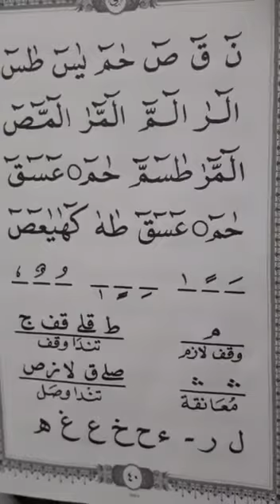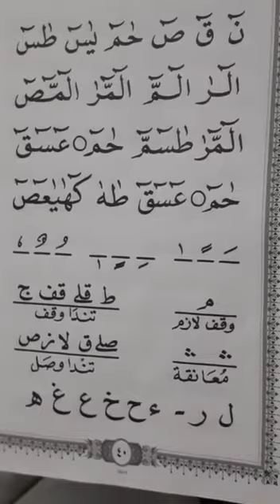MASYAALLAH TABARAKALLAH... Alhamdulillah Akhirnya Selesai Juga Belajar Mengaji... Eps. 19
Latihan membaca mad, tanda baca, dan tanda waqaf.